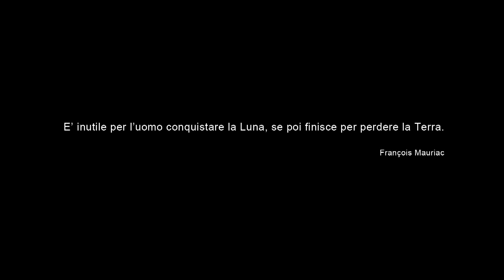L'ULTIMA CONSEGNA due mondi così diversi, una sola vera realtà - TRAILER UFFICIALE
Cortometraggio di genere SciFi
Trailer ufficiale
Regia Loris Mora
Con Stefano Parisotto, Roberto Geremia, Antonio De Luca, Francesco Carlo Denti.
Montaggio, post-produzione, effetti visivi Omer Sacic
Voce fuori campo Alessandro Rossi